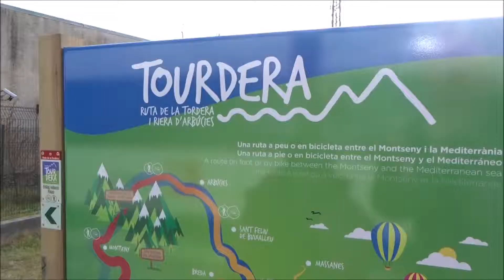SANTA MARIA DE PALAUTORDERA